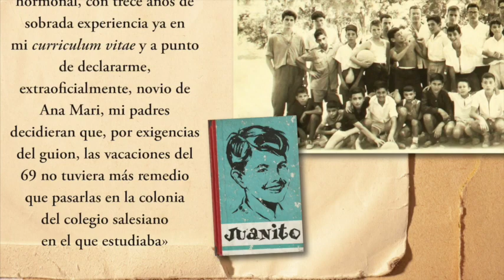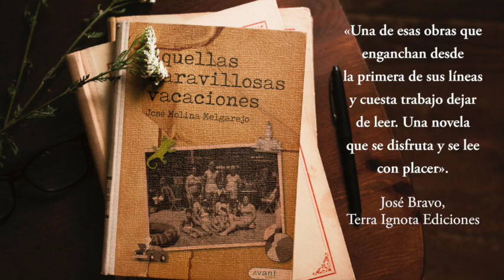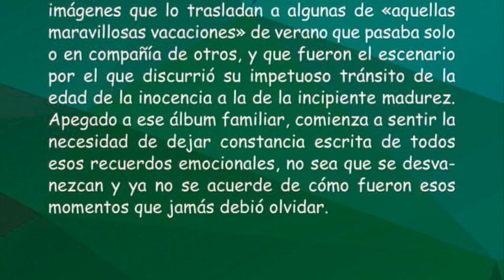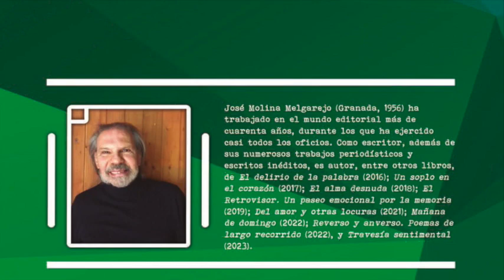Booktrailer de la novela «Aquellas maravillosas vacaciones», de José Molina Melgarejo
Una crónica costumbrista, entrañable y emotiva, de la España de mediados de los 60. De Avant Editorial (2023)